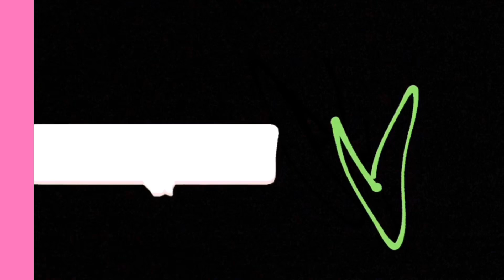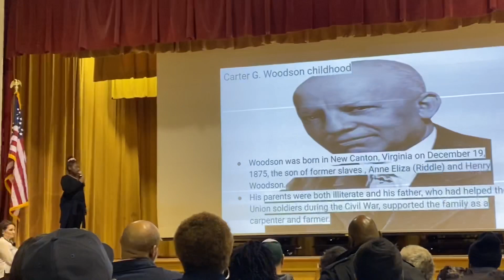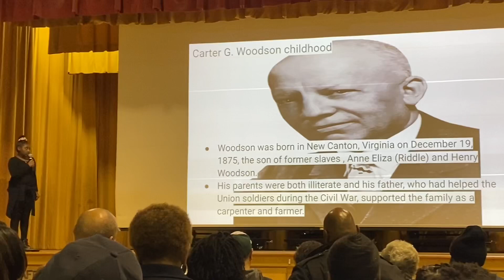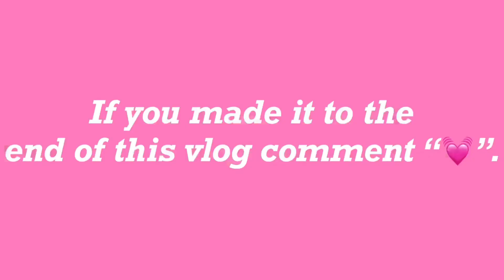VLOG #8| NAIL VLOG , ISEE HAIR + MORE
Hey y’all !! 💓

Ig Therealtaywest
Twitter Therealtaywestt

Follow my business page as well!!! 💓

Isee Hair
Brazilian curly deep wave
12”
Wig will be for sale!!!